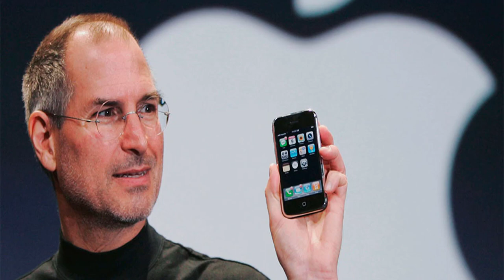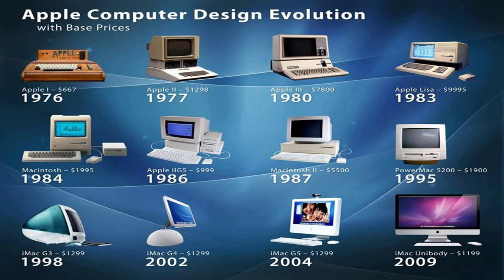O Que a Apple me Ensinou ao Trabalhar Com Marketing Digital?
Apple é uma das empresas que revolucionou o mercado e informática no mundo.

Forte abraço!
Sucesso!

Diogo Mitsuda